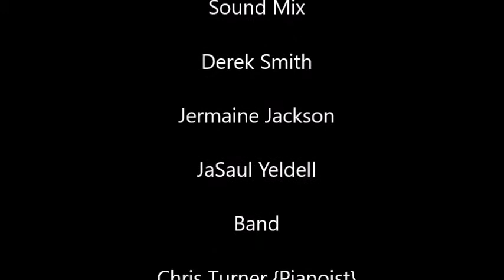Every Praise Eric Cortez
Every praise is to our God a he is worthy to be praised